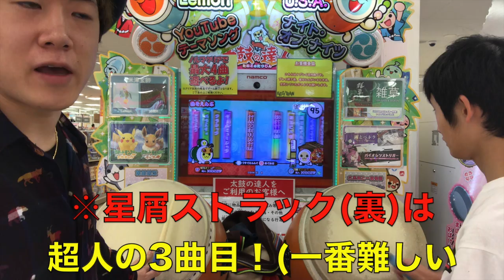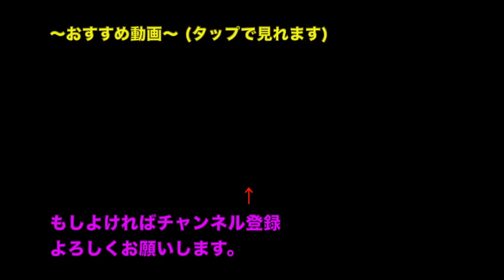太鼓の達人 ★10の曲を入れ替わりながらやったら楽しすぎたｗｗｗ